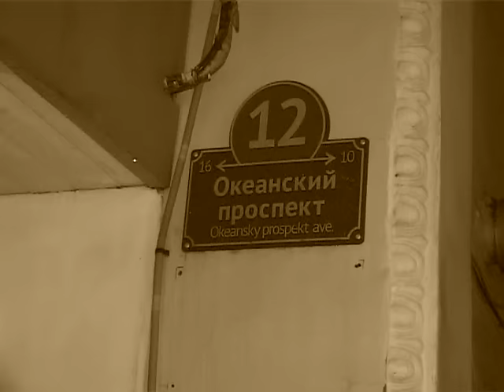Такси въехало в редчайший автомобиль на Океанском проспекте